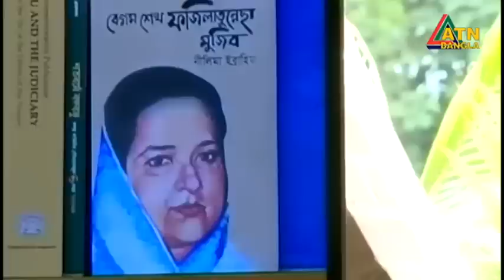এটিএন বাংলা দুপুর ১ টার সংবাদ | 07.08.2022 | Dupurer Khobor | Ajker News | ATN Bangla News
News Presented by- Afifa Fairuz Khan